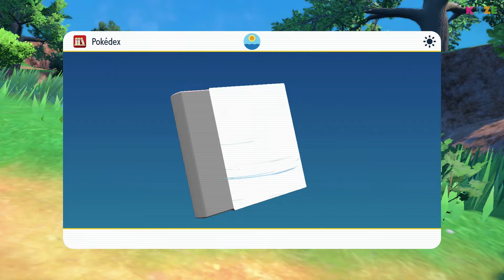Was passiert am Strand 😳😱 Pokemon Karmesin | Folge 2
Was passiert am Strand in Pokemon Karmesin? Das legendäre Pokémon greift mit Drohgebärden an, doch was wollen die kleinen Hunduster von ihm? Hoffentlich können wir helfen.

Wir fangen fleißig wilde Pokémon. Doch plötzlich hören Nemila und ich einen Schrei eines Pokémon. Woher kam das? Wie es aussieht, passiert etwas am Strand. In Pokemon Karmesin gehen wir der Sache nach und beobachten etwas Spannendes. Anscheinend handelt es sich hier um das abgestürzte Pokemon. Ob wir helfen sollen? Viel Spaß beim Anschauen des YouTube Videos 🐱

➜ Hier kannst du dir Pokémon Karmesin kaufen